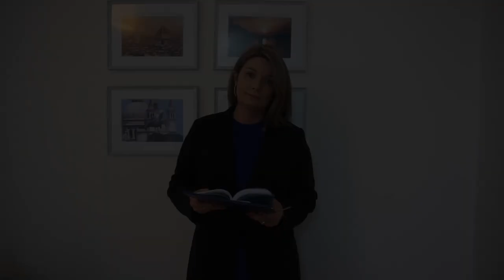Codziennik biblijny, Słowo na dzień 21 października 2021 r.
ks. Izabela Sikora, Parafia Ewangelicko-Augsburska w Szczecinie
Rozważanie biblijne na Słowo dnia:

Pan mnie namaścił, abym (…) nakładał na nich, płaczących na Syjonie, ozdobny wieniec zamiast popiołu, olejek radości zamiast żałoby, płaszcz chwały zamiast ducha przygnębienia.
Księga Izajasza 61,1.3 (BE)

Syn zaś rzekł do niego: Ojcze, zgrzeszyłem przeciwko niebu i przeciwko tobie, już nie jestem godzien nazywać się synem twoim. Ojciec zaś rzekł do sług swoich: Przynieście szybko najlepszą szatę i ubierzcie go.
Codziennie o 7 rano spotkanie z Biblią.